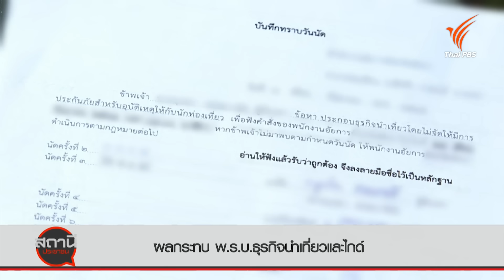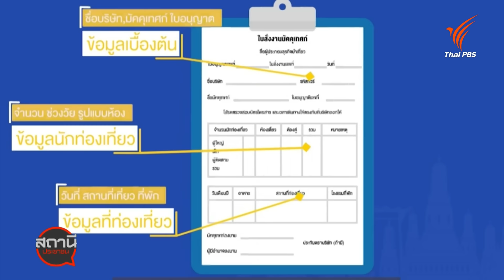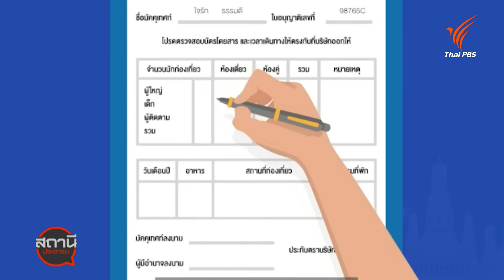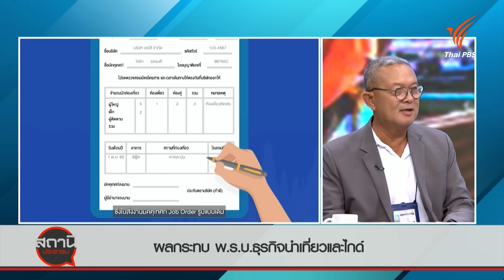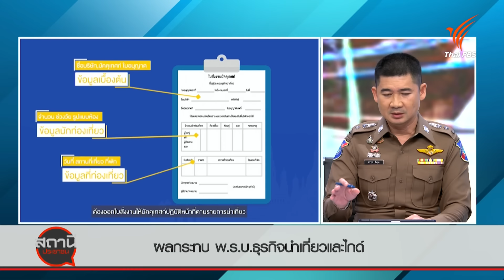ผลกระทบ พ.ร.บ.ธุรกิจนำเที่ยวและไกด์ | สถานีร้องเรียน | 20 ส.ค. 67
สมาคมมัคคุเทศก์ไทยและไกด์หลายพื้นที่ ร้องขอความเห็นใจจากกรณีตำรวจท่องเที่ยวกวดขันจับกุมไกด์ที่ไม่มีใบสั่งงานมัคคุเทศก์ หากฝ่าฝืนจะถูกดำเนินคดีในข้อหาความผิดฐาน “เป็นมัคคุเทศก์ไม่มีใบสั่งงานมัคคุเทศก์ เพื่อแสดงให้นายทะเบียนหรือพนักงานเจ้าหน้าที่ตรวจสอบในขณะปฏิบัติหน้าที่”  ส่งผลกระทบต่อการทำงานของไกด์เป็นจำนวนมาก ต้องเสียเวลาจากการถูกเรียกตรวจ บางครั้งต้องจ้างไกด์คนอื่นช่วยดูแลนักท่องเที่ยวต่อ จึงอยากให้หน่วยงานที่เกี่ยวข้องทบทวนการบังคับใช้กฎหมายดังกล่าวเพื่อลดปัญหาความเดือดร้อน